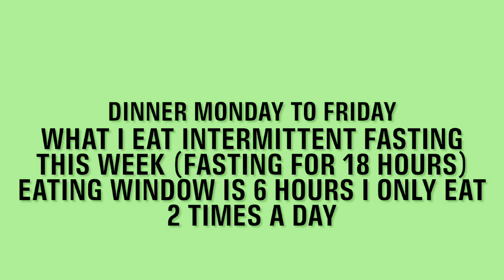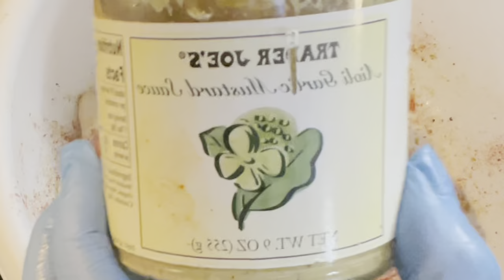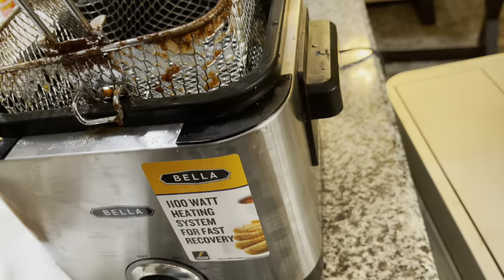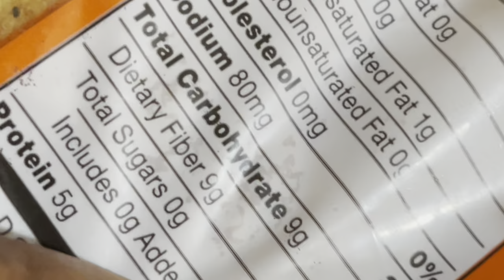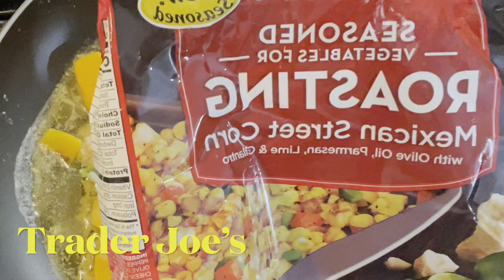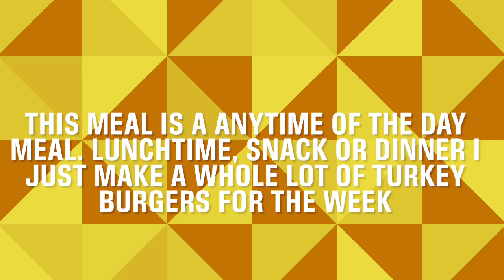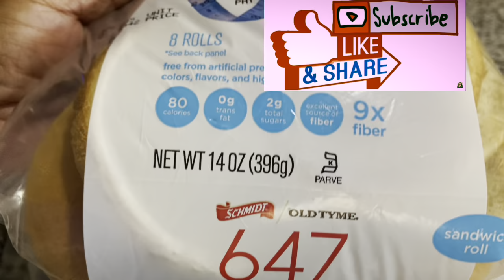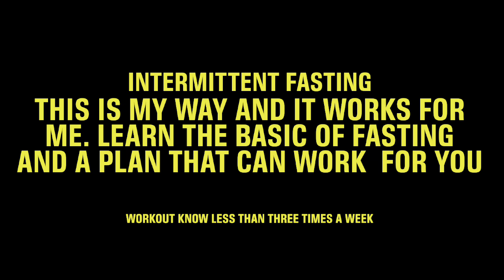Intermittent Fasting 18/6 | What I Eat In A Week | For Dinner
This video is just to show you that you can intermittent fast and eat good things and lose weight without depriving yourself. This is just dinner. I eat for 6 hours a day and fast for 18. It may think it's hard to do but just like any changes you make It will be an adjustment. Share the videos.

intermittentfasting18/6